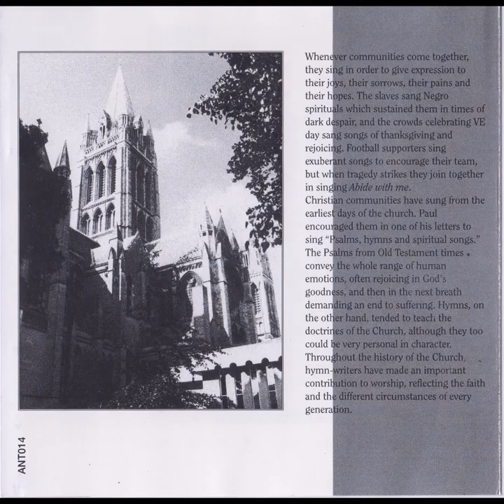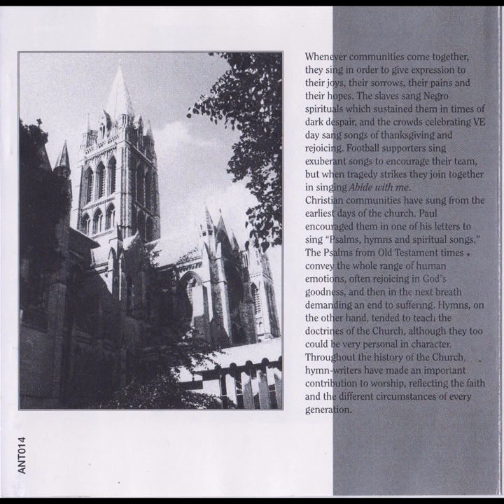Truro Cathedral - Hymns from Truro Cathedral (CD, 1996)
7. My Song Is Love Unknown (Ireland) © John Ireland/Oxford University Press
13. Come Down O Love Divine (Vaughan Williams) © Vaughan Williams/Oxford University Press

This collection of hymns covers a wide range of periods and styles. The earlier traditions of the Church are represented by the plainsong melody set to the very ancient words Before the ending of the day. There is a sense of timelessness and rare beauty about this song. Another early text is Come thou, O love divine (from the 15th century), set to music by Ralph Vaughan Williams and sung at his own funeral in Westminster Abbey. The great Advent hymn O come O come, Emmanuel also draws on early sources, and the text for God be in my head (here sung in the setting by Walford Davies) comes from a book of 15th century prayers. All creatures of our God and King, set to a fine German melody, is a metrical version of St Francis's exuberant Canticle of the Sun, in which he sings in praise of the richness and diversity of God's creation. In the 19th century, Mrs. C. Alexander was concerned to write hymns for children, and her work is represented here by All things bright and beautiful, with the tune adapted by Martin Shaw from a 17th century dance melody, and There is a green hill far away, which she wrote sitting by the bedside of a sick child. There are hymns of an almost military character here (Fight the good fight, to the tune Duke Street) and hymns of an intensely personal nature such as Isaac Watson's When I survey the wondrous cross, to be sung at the Eucharist and set to the wonderful melody Rockingham. Orlando Gibbons from the 16th century, the Golden Age of English music, is represented by the hymn Forth in thy name, O Lord I go, and Parry, of whom it was once said disparagingly that, if he had lived long enough, he would have set the whole Bible to music, contributes the majestic melody for O Praise ye the Lord, the tune Repton (from his Oratorio Judith) which now seems inseparably bound to Whittier's words Dear Lord and Father of mankind, and the setting of William Blake's poem Jerusalem, which has become something of a national song, associated with the Royal Albert Hall, which somewhat obscures the visionary character of both poetry and music